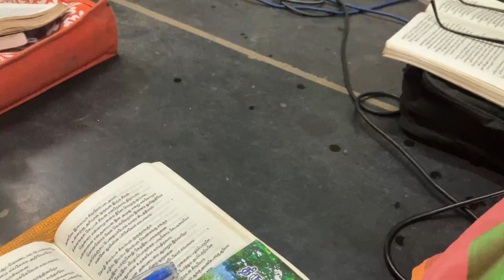திருவெம்பாவை எட்டாவது பாடல் விளக்கம் சிவனகம் சிவத்திரு அருளரசு ஐயா அவர்கள்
MODERN TV" என்னும் திருநாமத்தோடு தொடங்கப்பெற்றுள்ள "MODERN TV"  இந்த சேனலில் தெய்வங்களின் பெருமையும் வரலாறும் தொகுத்து தரப்பட்டுள்ளது. மேலும் பக்தி பாடல்கள், பக்தி சொற்பொழிவுகள், திருக்கோவில்களின் வரலாறு, திருவாசக முற்றோதல் போன்றவை இடம் பெற்றுள்ளன.    கயிலைபுனிதர் ஐயா, சிவ ஒளியரசு அவர்கள்
திருவாசகசித்தர்.திருக்கழுக்குன்றம்.சிவ.திரு.தாமோதரன் ஐயா, திருவாசகப்பித்தர் சிவ.திரு.வாதவூரடிகள், பவானி சிவ வேலுசாமி  , பவானி தியாகராசன் ஐயா,  சிவ.திரு.சோலார் சாய் ஐயா, மணிவாசகர் அருட்பணி மன்ற அறக்கட்டளை நடத்தும் சைவப் பாட வகுப்பு, பரதநாட்டியம், பலன்  தரும் பதிகங்கள்,அண்ணாமலையார் பற்றிய அறிய தகவலுடன் அண்ணாமலை வெண்பா, கார்த்திகை தீப வெண்பா,  திருவாசகம், திருமுறை பாடல்களுடன்    இறைவனை பற்றியும் இறை அடியார்களின் பெருமை பற்றியும் எடுத்துரைக்கின்றனர்.